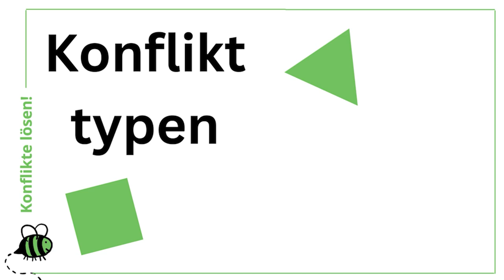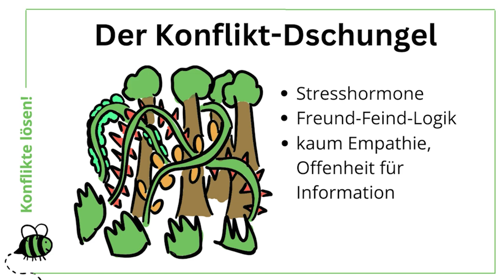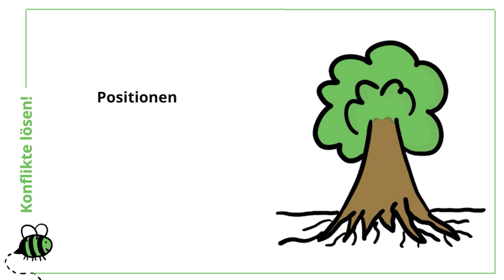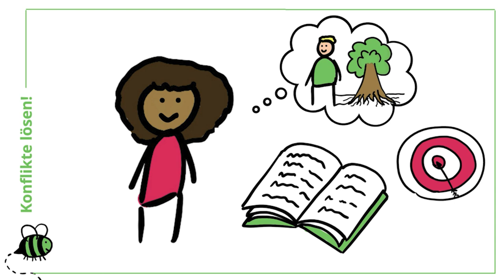Organisiert Euch – Konflikte lösen – Modul 4 – Konflikte Alleine lösen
Modul 4: Konflikte Alleine lösen

00:00 Einleitung
00:21 Konflikttypen
01:09 Konflikt-Dschungel
01:38 Erste Hilfe im Konflikt
02:07 Eigene Bedürfnisse erkennen
02:26 Gesprächsziel definieren
02:53 Beispiel Jamila und Kim

Zu einem Konflikt gehören immer mindestens zwei. Das heißt aber nicht, dass man Konflikte nur zu zweit lösen kann. Im Gegenteil: Oft ist es besser, erstmal alleine in Ruhe den Konflikt zu sortieren, statt direkt ein Gespräch zu führen, wenn man noch sehr aufgebracht ist.

Eine Möglichkeit, alleine an Konflikten zu arbeiten, besteht darin, das eigene Konfliktverhalten besser kennenzulernen. Dazu gibt es viele verschiedene Modelle. In diesem Kapitel stelle ich euch eins davon vor:
• Dreieck: Direkt und Konfrontativ, aber im Übermaß verletzend
• Quadrat: Gut im Grenzen setzen, aber im Übermaß blockierend
• Kreis: Fließend und Gut im Vermitteln, aber im Übermaß unverbindlich

Manchmal fühlen sich Konflikte an wie ein undurchdringliches Gestrüpp. Wir sind voller Stresshormone und sehen nicht, wo wir gut wieder raukommen können. In solchen Momenten hilft es, erstmal das eigene Stresslevel zu senken. Wie das geht, ist von Mensch zu Mensch unterschiedlich. Was hilft dir am meisten? Im Anhang findest du eine Aufgabe dazu!

Wenn du es aus dem Gestrüpp rausgeschafft hast, gelingt es dir viel eher über die Interessen und Bedürfnisse nachzudenken, die im Konflikt eine Rolle spielen könnten.

Wenn du vorhast, ein klärendes Gespräch zu führen, ist es oft gut, wenn du dir vorher überlegst was genau du erreichen willst. Willst du deinem Ärger Luft machen oder eine Entschuldigung hören? Willst du sagen, was in dir vorgeht, und bist du bereit, das auch von deiner Gesprächspartnerin zu hören? Oder willst du erstmal einfach wieder Kontakt aufnehmen? Setz dir vorher ein Gesprächsziel, und überleg gut ob es zu diesem Zeitpunkt schon realistisch ist!